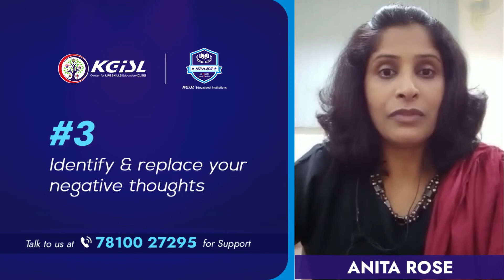Clear your mind of negative thoughts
Examinations are almost always never a walk in the park. With the pandemic around, the challenge is only amplified.
The Mental Health and Emotional Wellbeing department at KGiSL EDU doles out a few tips to beat the stress caused during examinations.
Stay Safe and good luck with your exams!